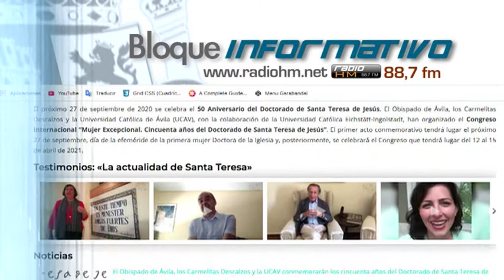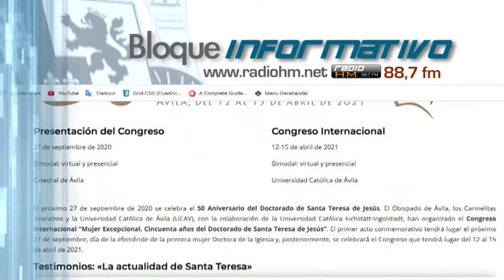Vídeo Noticia: Así se celebrará 50 aniversario de Santa Teresa de Jesús como Doctora de la Iglesia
El próximo 27 de septiembre se celebrará el 50 aniversario del Doctorado de Santa Teresa de Jesús. Por eso el Obispado de Ávila y los Carmelitas Descalzos, junto con la Universidad Católica de Ávila (UCAV) han organizado una serie de actos para recordar a esta importante santa.